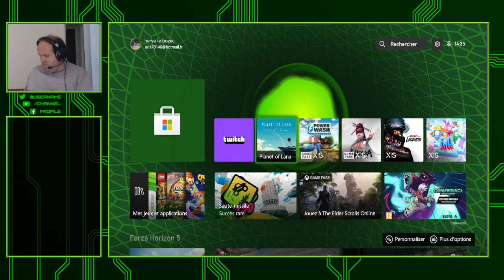🔴 [ X Box Serie S FR ] 🔴 Planet of Lana